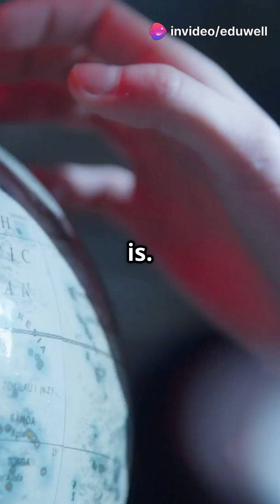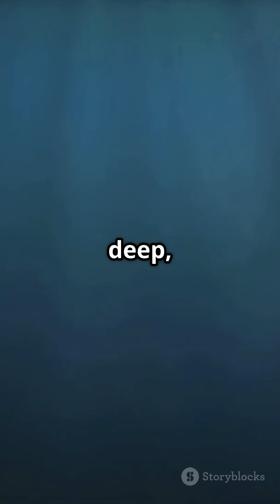Pacific Ocean Is Much Bigger Than You Think 🌊 The Deepest Place on Earth ⬇️ Mariana Trench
Did you know how truly massive the Pacific Ocean is? Spanning over 12,000 miles 🌎 from Asia to South America, it’s so vast that you could line up five Moons 🌕 across it! Not only that, but this ocean is larger than all the land on Earth combined, with enough space left over to fit 23 Texases! 🤠 Covering nearly half of the planet's water surface 💦 and a third of Earth's total area, the Pacific Ocean is an endless watery expanse. From space 🚀 it’s almost all you can see, just water with tiny glimpses of America, Asia, and Australia at the edges. But the Pacific’s size isn’t its only impressive feature. It’s home to the planet's three deepest points: the Tonga Trench, the Philippine Trench, and the Mariana Trench. These underwater abysses are so deep they could swallow Mount Everest 🏔️ two Burj Khalifas, and one and a half Eiffel Towers 🗼 stacked on top of each other!